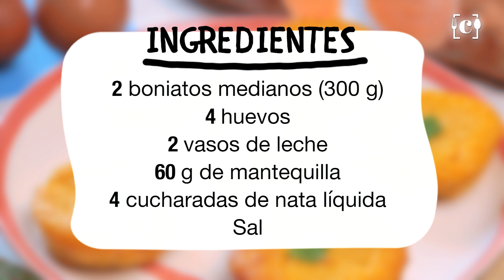Aprende a preparar pasteles de boniato - Mira qué bueno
Estos pasteles de boniato son los favoritos de niños y adultos. Es una receta muy fácil de preparar, de modo que los más pequeños pueden ayudarte a untar los moldes u otras tareas sencillas para principiantes en la cocina. Cualquier excusa es buena para aprender y disfrutar de un divertido momento en familia. ¡El bizcocho quedará riquísimo!

'Mira qué bueno' os trae recetas perfectas para hacer en familia y pasar un rato divertido con los más pequeños de casa. Los niños disfrutarán aprendiendo a cocinar platos fáciles y sencillos de forma original con presentaciones alegres y coloridas.